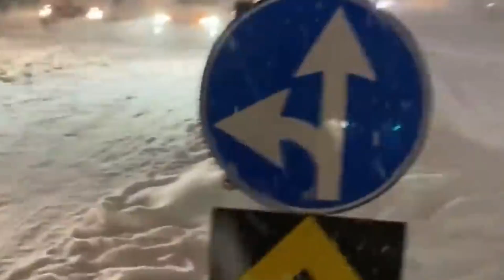UNUTULMAZ KAR FIRTINASI! TÜRKİYE EFSANESİ